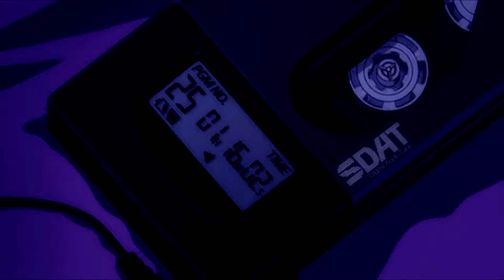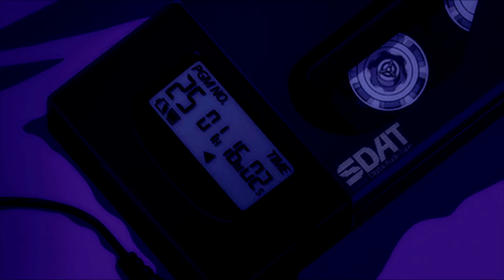Nas - Purple (Tin canned souls remix)